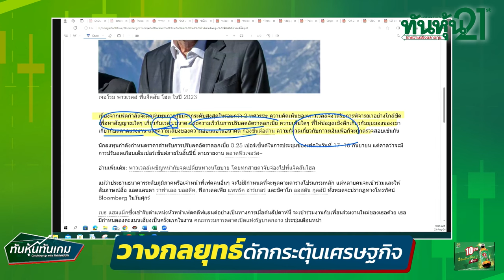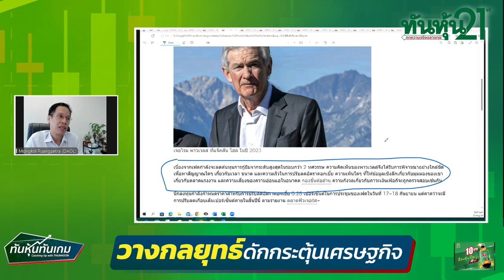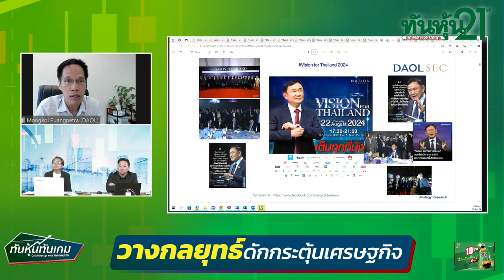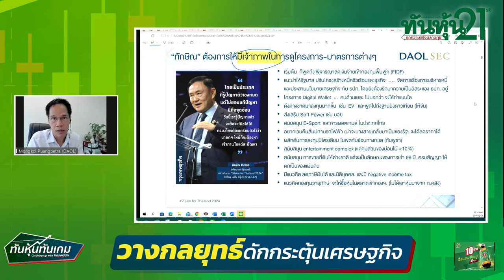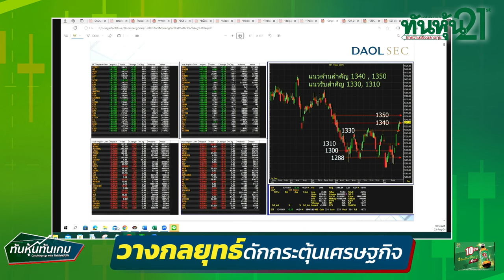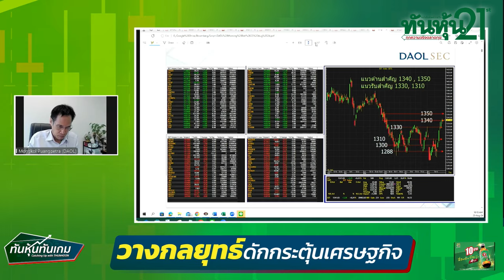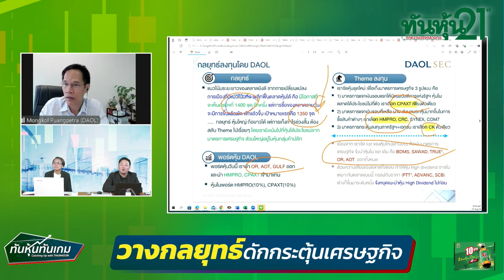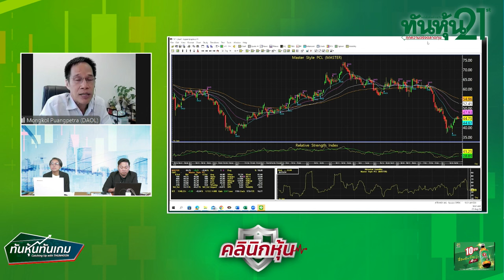"วางกลยุทธ์ดักกระตุ้นเศรษฐกิจ" 🎯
"วางกลยุทธ์ดักกระตุ้นเศรษฐกิจ"  มงคล พ่วงเภตรา ผู้ช่วยกรรมการผู้จัดการ ฝ่ายกลยุทธ์การลงทุนหลักทรัพย์ บริษัทหลักทรัพย์ดาโอ (ประเทศไทย) จำกัด (มหาชน)  / ทันหุ้นทันเกม / 23 สิงหาคม  2567🎯